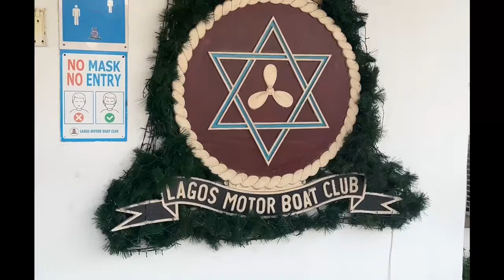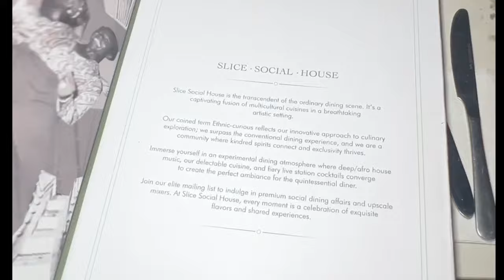LAGOS VLOG DETTY DECEMBER '23 | ZAZA, MAKO, SLICE, & MORE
Come with me and my sisters to Lagos, Nigeria for dettydecember 2023! We haven't been back in over 7 years, so this was definitely one for the books!

Things to Do/ Places to Go in Lagos:
- Slice Social House
- ZAZA Lagos
- LaLa's Lagos
- La Vella
- Envy
- Mako
- Cova
- The Room Cafe
- Nike Art Centre
- Kaly Rooftop
- Vertigo
- W Bar
- The Library
- Quilox
- Hotbox Lagos (Backdoor)
- Jakande Market

travel vlog, detty december 2023, lagos vlog, travel vlogger.
Amazon storefront